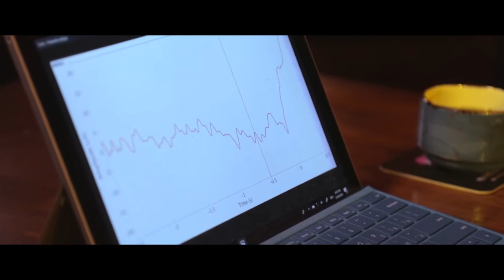Мозг Эволюция / трейлер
Сможем ли мы когда-нибудь понять работу мозга, победить болезнь Паркинсона, дать возможность парализованным людям взаимодействовать с внешним миром и ощутить протез как свою собственную руку? Второй фильм об исследованиях мозга, в котором ученые проводят эксперименты, спорят и размышляют ‒ не только о практической стороне науки, но и о её влиянии на наши представления о мире, о свободе и о нас самих.